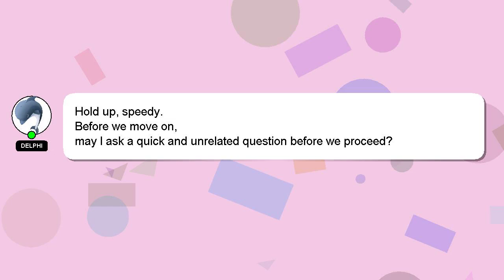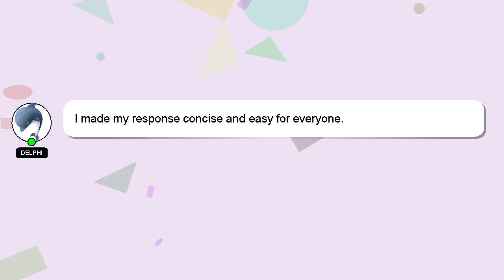C# : "There is no editor available for" Can't open .cs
is editor Can't : .cs "There C# no open available for"